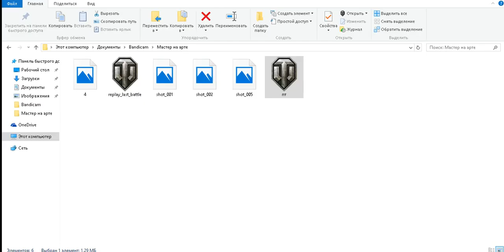Стояли и выстояли